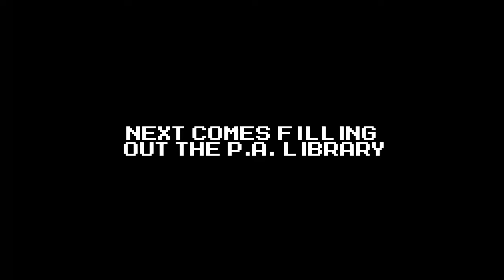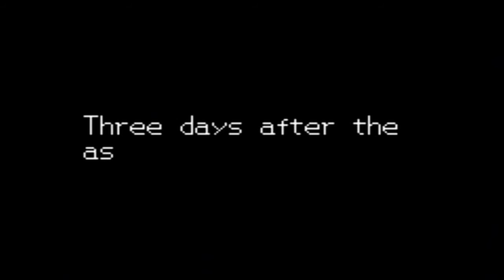Mega Man Battle Network 4 - Finale: Bass Omega and Duo Omega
So this is basically the clean-up part. First off, Bass Omega is a random encounter waiting for you in Black Earth 2. He's faster and hits harder. No new attacks or anything. He holds another Giga Chips for you if you do well enough against him: Delta Ray for Blue Moon, and Dark Aura/Black Barrier on Red Sun. After that, I do some go get some Navis that I hadn't S Ranked yet, and then comes the Program Advance Library. That bit was done offscreen. But when all's said and done, we have all the icons for the title screen. The last thing that awaits, as is tradition now, is the powered up final boss: Duo Omega, sporting a new shiny gold color scheme. He hits MUCH harder, and his attacks are much faster. I also decided to pull something from my Star Force run and include both versions fighting him.

But with that, Battle Network 4 comes to a close with a special ending screen with all the navis on it and a "Thank You" message. This was quite the journey, but oddly enough, this is one of the shortest times it took me to finish one of these. Up next, we're jumping back over to Star Force with Mega Man Star Force 2. __